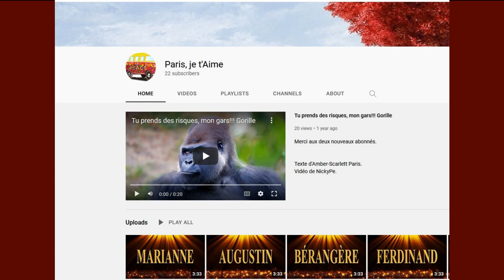🎂 JOYEUX ANNIVERSAIRE MORRIS 🎈- Version Années 80 -